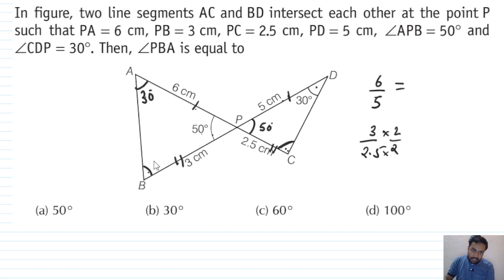NCERT EXEMPLAR TRIANGLES CLASS 10 QUESTION NUMBER 5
In figure, two line segments AC and BD intersect each other at the point P  such that PA = 6 cm, PB = 3 cm, PC = 25. cm, PD = 5 cm, ∠ APB =50 and  ∠CDP =30. Then, ∠PBA is equal to